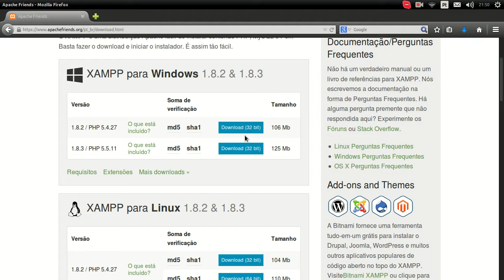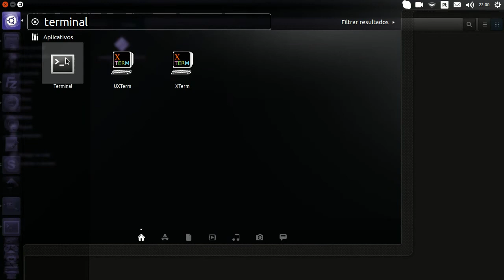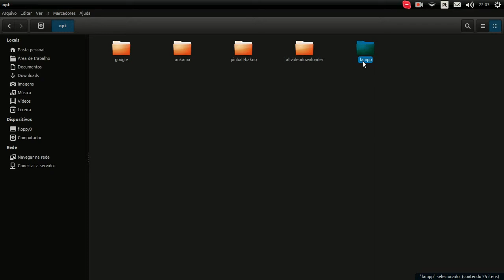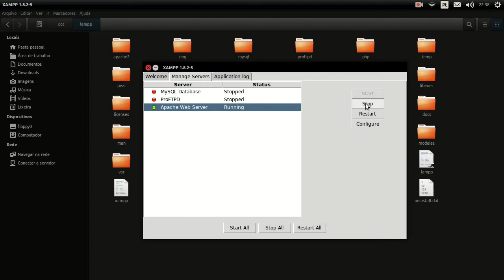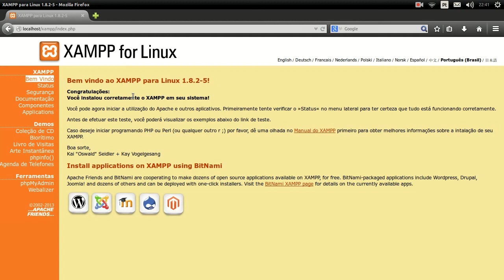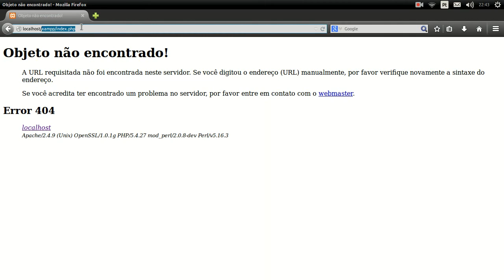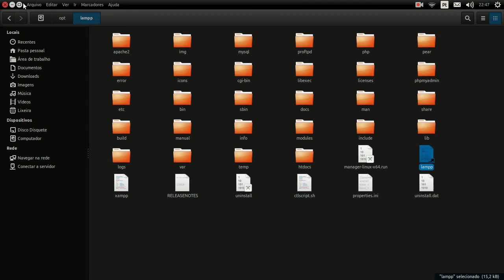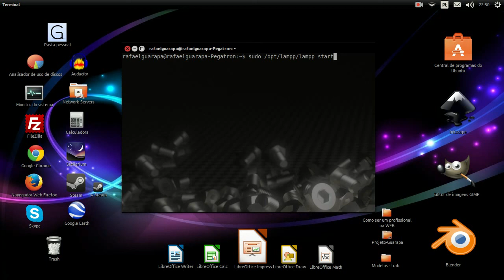Curso de Linux Servidor Web - 01 - Instalando Xampp = Apache + MySQL + PHP + Perl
Crie seu servidor Web no Linux Ubuntu e para testarmos as funcionalidades vamos instalar o CMS Joomla no seu localhost